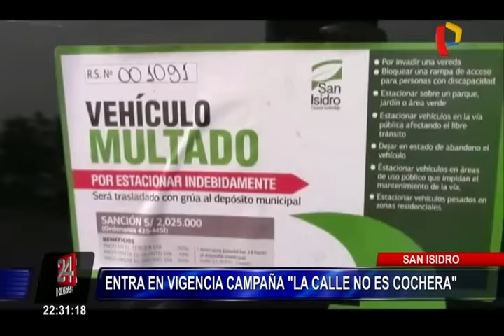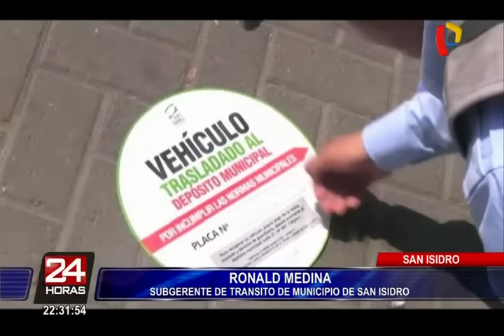San Isidro: entra en vigencia la campaña "La calle no es cochera"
1

El distrito de San Isidro puso en acción su campaña que sanciona a los choferes que dejen sus unidades mal estacionados sobre una vereda, áreas verdes o que estén obstaculizando el libre tránsito en la pista o algún garaje. Setenta carros fueron removidos con una grúa y posteriormente llevados a un depósito.

Uno de los primeros autos que se retiraron, fue una camioneta de color rojo porque se encontraba obstruyendo la vía pública. A su conductor se le impuso una multa de 2025 soles. Otra unidad pasó por la misma situación y cuyo dueño trato de evitar que se lo lleven con maquinaria pesada.

Antes de realizar ese accionar, personal del municipio toma fotografías como evidencias para que luego sean llevados a un local ubicado en la sexta cuadra de la calle 21 en Corpac. Para recuperar el vehículo, el conductor deberá hacer el pago de la infracción cometida y presentar en el depósito el SOAT vigente, además de la licencia de conducir.